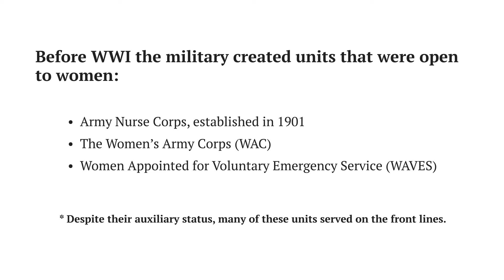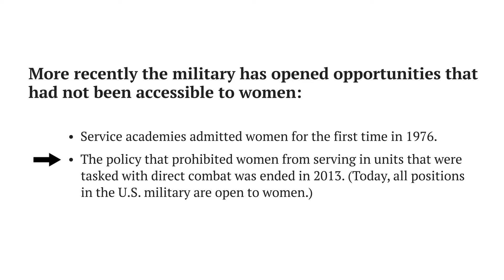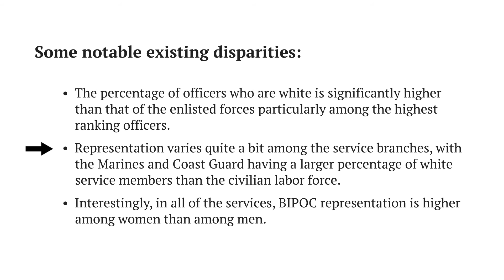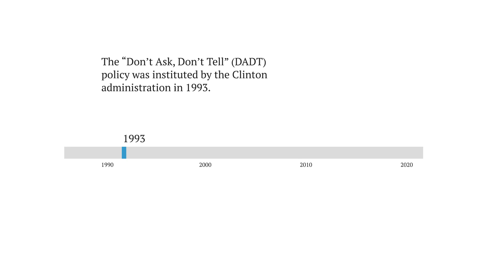Race and Gender in the Military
The United States Armed Forces has grown considerably since 1636, when the Massachusetts Bay Colony first organized a militia into permanent regiments to better defend the colony.

In this video, we will discuss the integration of different populations into the military, and the challenges they still face today.

Learn more about Columbia University's Center for Veteran Transition and Integration at our